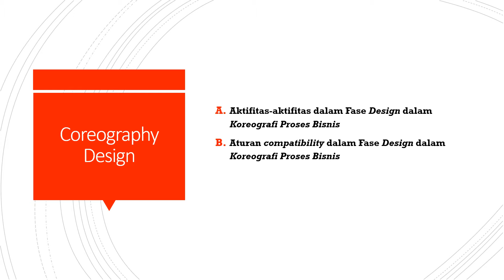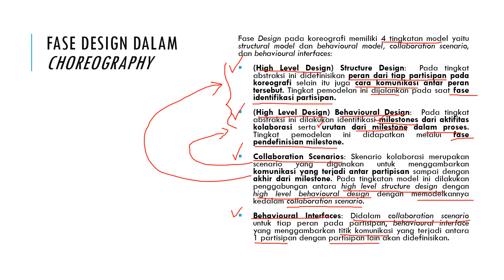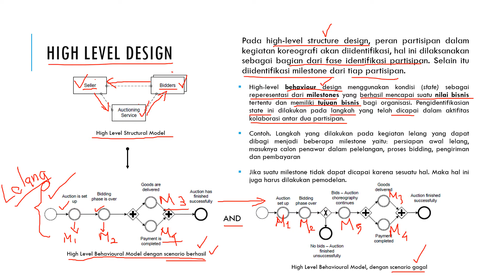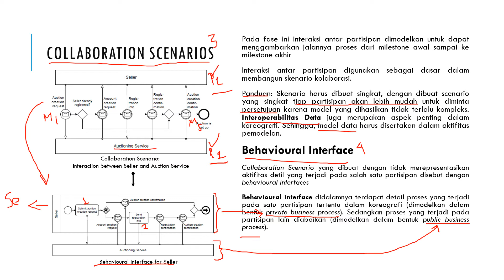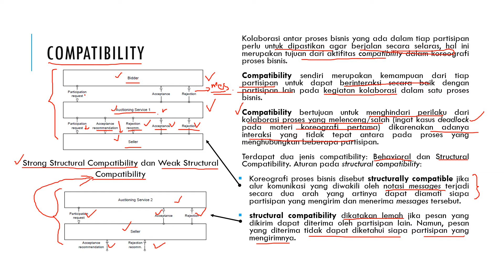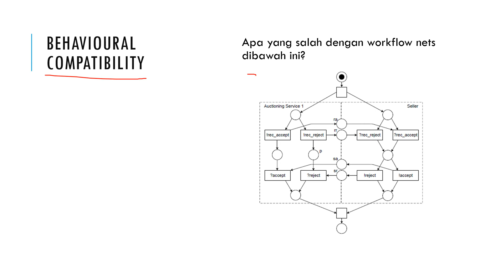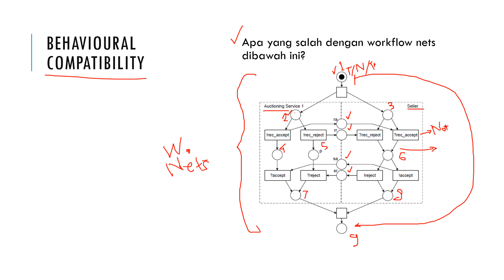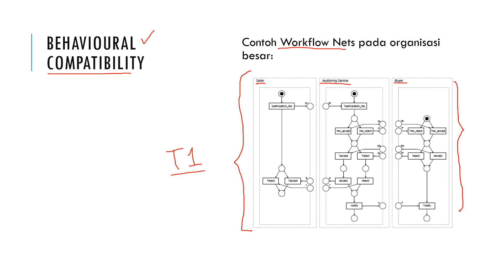Koreografi Proses Bisnis III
Pembahasan koreografi proses bisnis bagian ketiga ini ditujukan untuk membedah materi tentang tingkat abstraksi yang ada didalam fase desain pada koreografi proses bisnis. Materi ini dibagi menjadi dua pokok bahasan yaitu:
1. Terminologi dan tingkat abstraksi dalam fase desain, dan
2. Aturan-aturan yang harus dipatuhi dalam pelaksanaan fase desain pada koreografi proses bisnis.